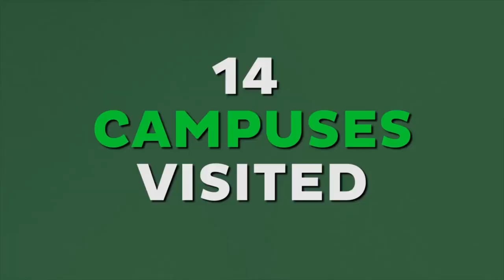Fiverr x Campus DJ Tour Highlights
Campus DJ, presented by Fiverr, visited 14 college campuses this year in search of the nations #1 collegiate DJ.

Track: Castaway - King Deco (ALMAND Remix) (Ithaca College)